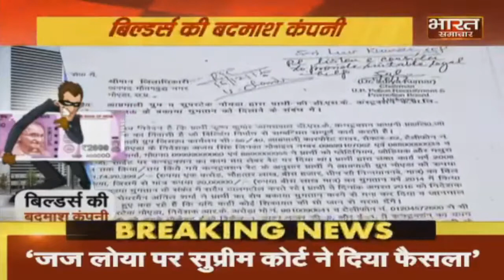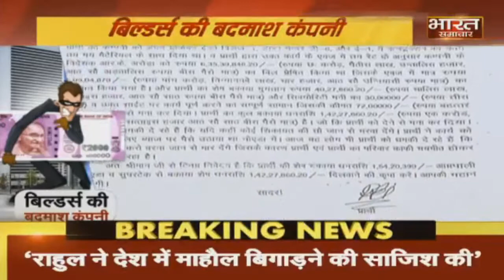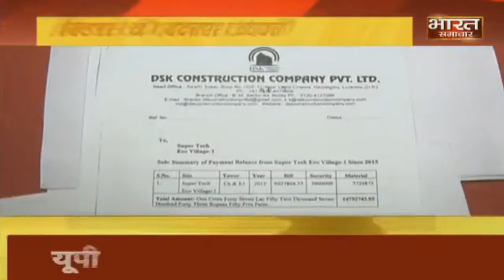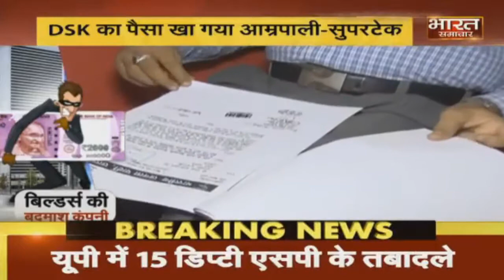'लेबर के पैसे खा गया Amrapali और Supertech' - बिल्डर्स की बदमाश कंपनी